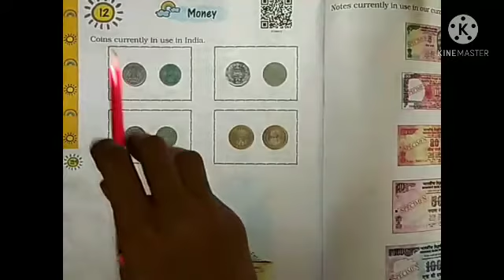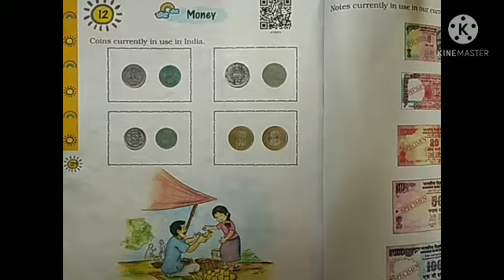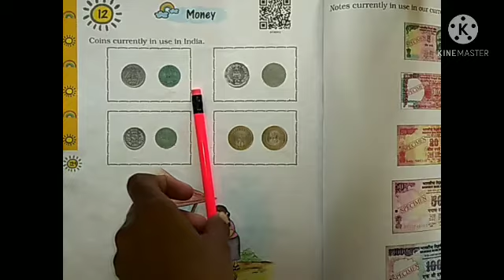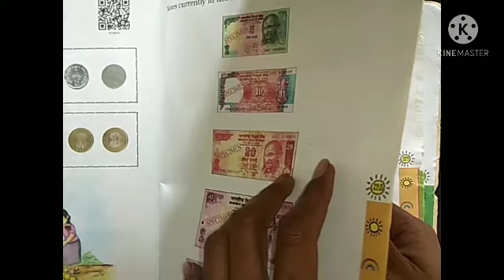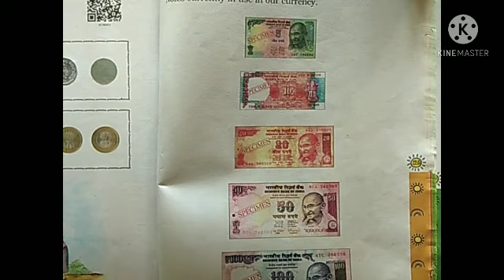1st (Em) sub maths chp 12 p1 by nisha ma'am